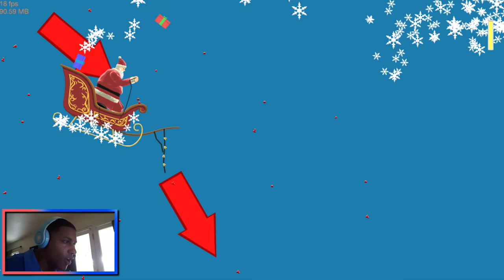Happy wheels - Like A Dolphin! - Gameplay